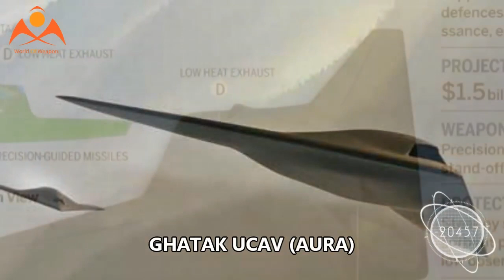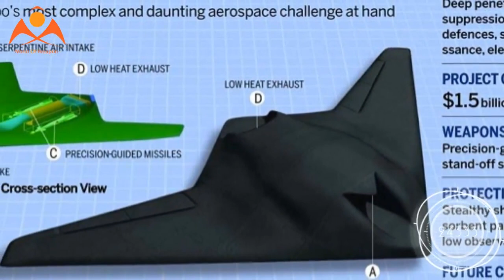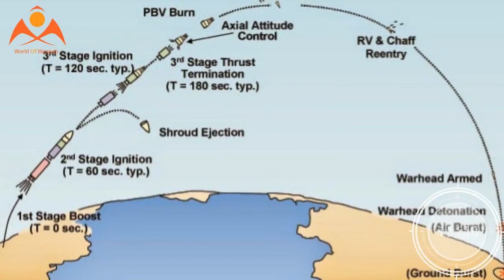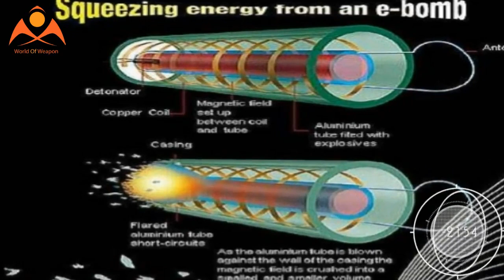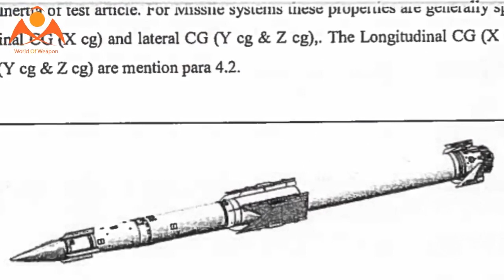TOP 7 SECRET WEAPONS OF INDIA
Indian Goverment   has passed the several secret weapons projects in recent times , so These are the top 7 secret weapons of India which india  is developing right now